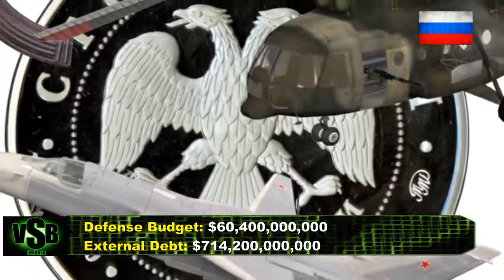USA vs RUSSIA military comparison